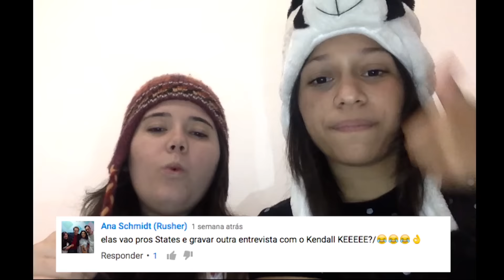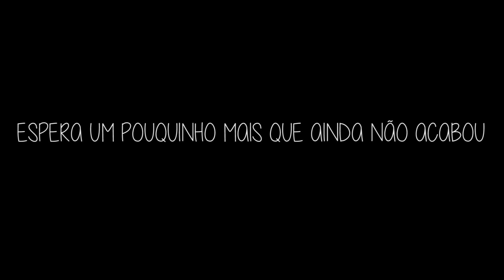VEM VER O QUE PREPARAMOS PARA VOCÊS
E ai rushers curtiram a surpresa?
Quero ver todo mundo fazendo bonito hein!!

Quem quiser mandar carta, nos chame no twitter @rusherstvbrazil ou Facebook (Rushers TV Brazil) que vamos passar nossos endereços.

PS: Um passarinho verde nos contou que vai rolar mais umas surpresinhas e um concurso nesse meio tempo, então já sabem ne, fiquem ligados no canal ;)

PSS: Se vocês quiserem muuito que façamos o vídeo dos fãs, nos avisem que a gente repensa no assunto ;)